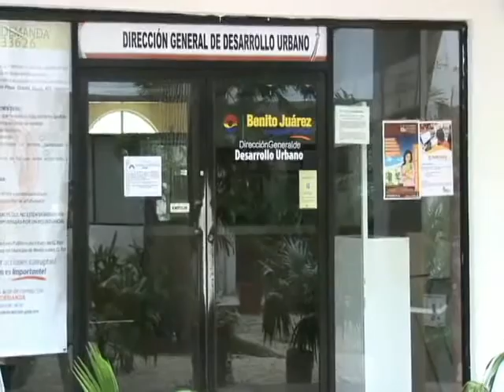Acaban con Cancún gobiernos estatal y municipal; elevan permisos y licencias 30%